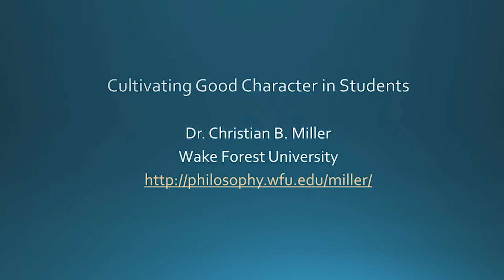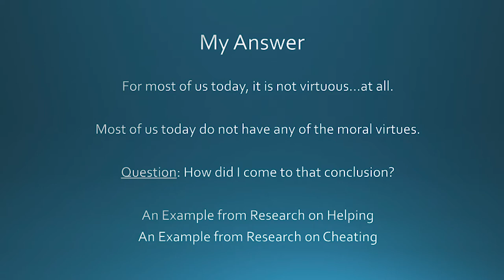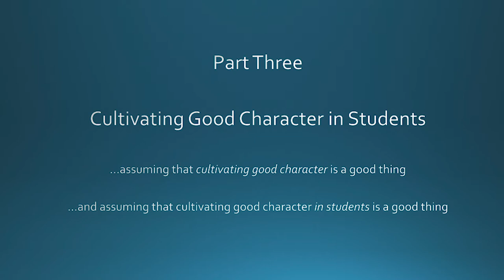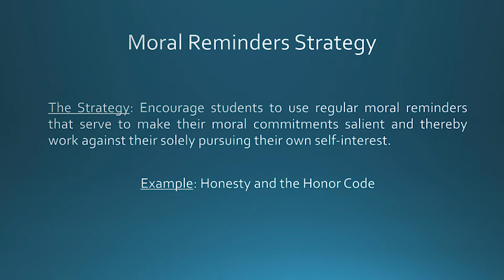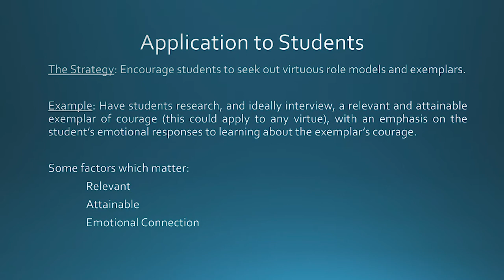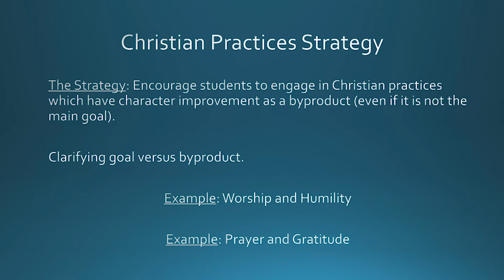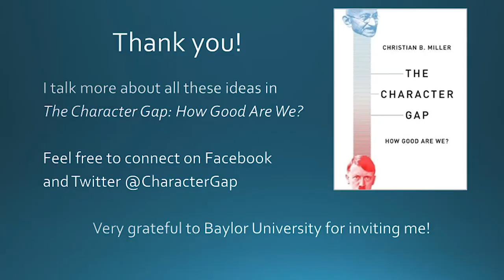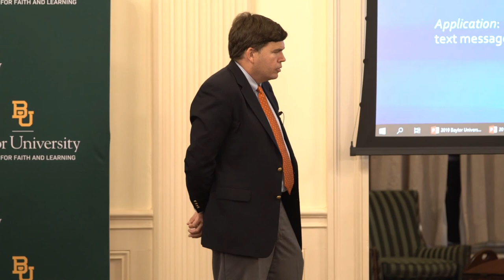Cultivating Good Character in Students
Christian B. Miller

The Character of the University
Baylor Symposium on Faith and Culture
Baylor University, Waco, TX